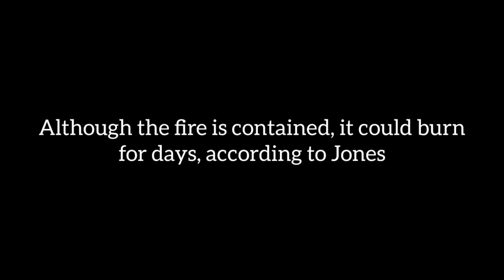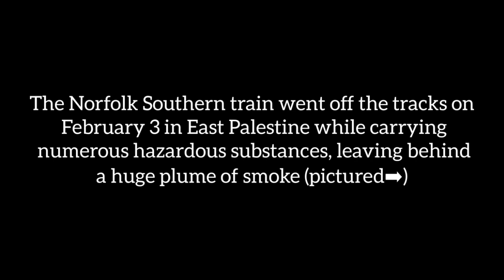Indiana residents are fleeing after fire broke out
Richmond, Indiana, residents are fleeing after a massive fire broke out at a plastic recycling factory, despite the Environmental Protection Agency (EPA) saying it hasn't detected any toxic chemicals.